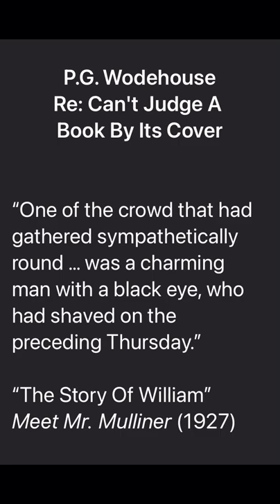Can't Judge A Book By Its Cover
“The Story Of William” tells the tale of Mr. Mulliner’s uncle, and how he won his bride thanks to the San Francisco earthquake of 1906.

The Mulliner short stories are a treat. Thirty-seven of the forty-one stories were published from 1926 to 1937, with the last four appearing from 1958 to 1972.

The stories are collected in three Mulliner books, each of which I highly recommend. This story is in Meet Mr. Mulliner.

I have long been the owner of the book cited in the quote.